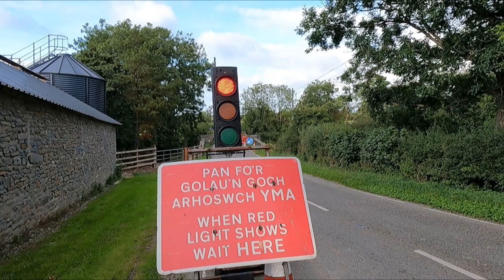Dyffryn Arth: B4337, Pike Radiomaster Temporary Traffic Lights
Location: Dyffryn Arth, Ceredigion.